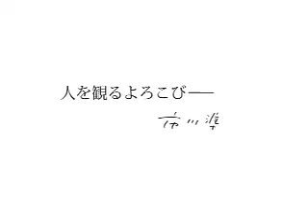井上文雄さんの「市川準監督のこと」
3/21(土)から渋谷ユーロスペースで開催される『市川準監督のこと 追悼・市川準監督レトロスペクティヴ』。今回は、市川組の助監督であり現プロデューサー井上文雄さんの「市川準監督のこと」です。